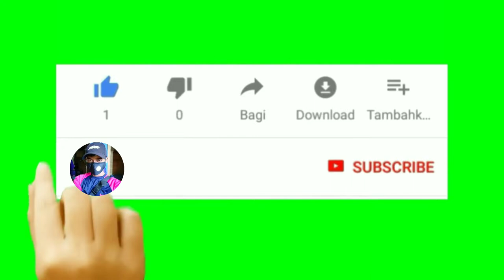MEMBUAT SIZE BALOK 3X6 3X6 & 5X6 3X6 || KAYUNYA KECIL BANYAK CABANG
Assalamualaikum wr Wb slmt pagi tmn2
Jumpa lagi di channel Aidil Aghisna
Selalu ada yg baru disetiap harinya
Simak vidionya sampai selesai yah
Prosesnya pembelahan kayu..
Karna berkat kalian Chanel Aidil Aghisna semakin berkembang